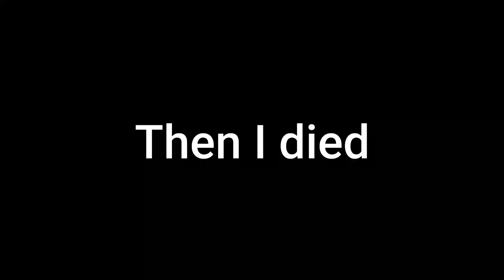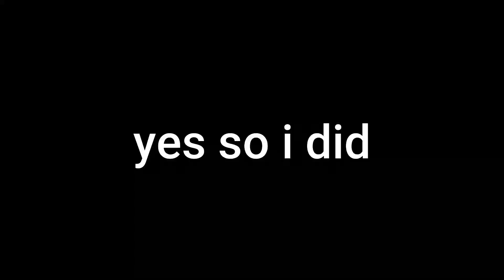Master Mode Ep.3 (Botw)